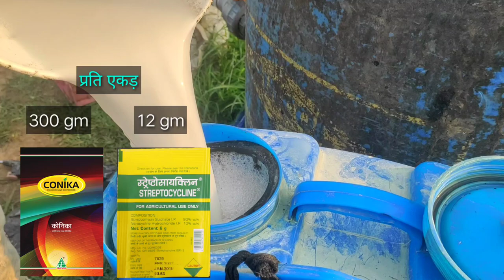लहसुन की पत्तियां सुख रही हैं/ lahsun main pilapan | dhanuka konika, advance agriculture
🍀More Videos Playlist (TAA) Channel🎋

1. खादो को आप खुले वातावरण में ना रखें
2. बच्चों की पहुंच से दूर रखें तथा
3. खाद्य सामग्री के साथ इसका स्टोरेज ना करें
4. किसी भी पेस्टिसाइड का उपयोग करते समय अच्छी तरह से सावधानी बरते
5. खाली डब्बा को नष्ट कर दें
6. मानव और पर्यावरण की सुरक्षा देखते हुए आप  रासायनिक खाद दवाइयों का कम से कम प्रयोग करें.